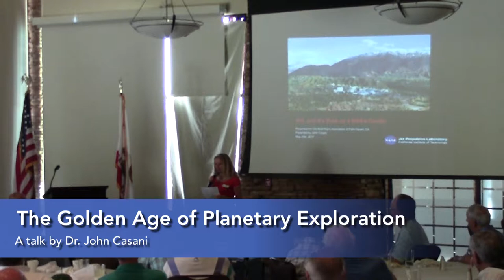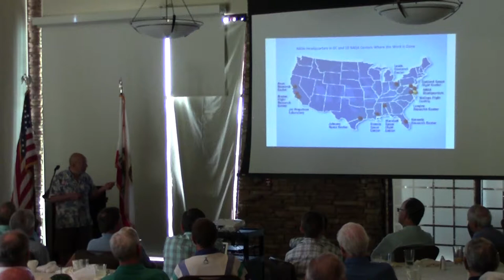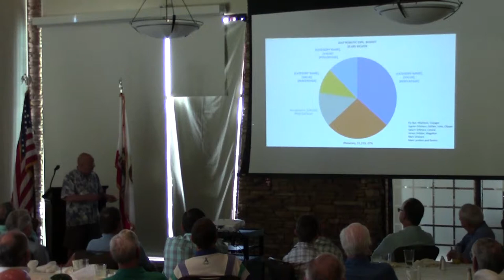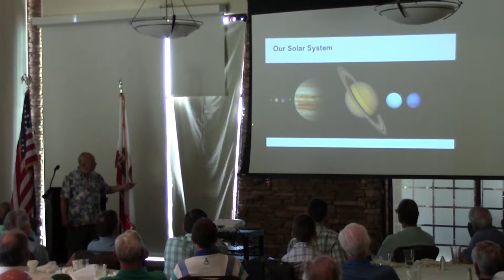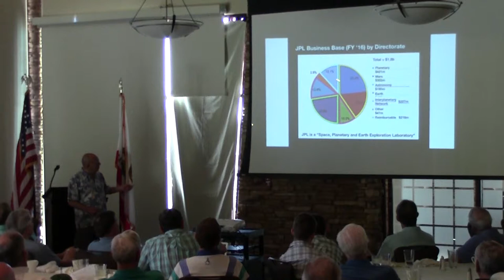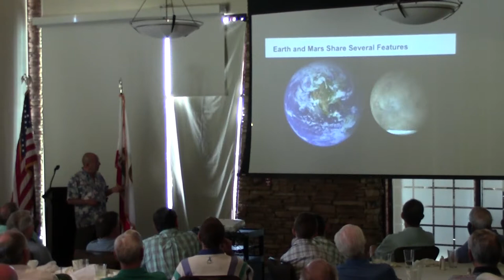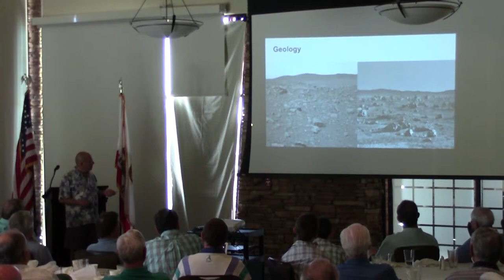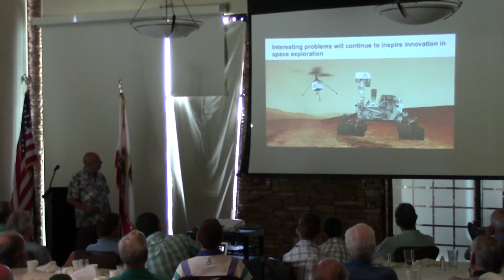Dr. John Casani - The Golden Age of Planetary Exploration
Starting in 1956 as an electronics engineer on some of the nation’s earliest spacecraft, Dr. John Casani rose through a series of technical and management positions to Chief Engineer of the Caltech Jet Propulsion Laboratory, with broad management oversight for the Laboratory’s technical activities.

During his long and illustrious career, Dr. Casani has served in many capacities on a wide variety of space exploration projects, manned and unmanned. Up until his retirement five years ago, he was routinely awarded the most prestigious honors in his field, including the Air and Space Museum Trophy for Lifetime Achievement in 2009. You won’t want to miss this unique opportunity to hear from the man who has spent his life taking us to the stars!

Dr. Casani spoke at the May, 2017 meeting of the Old Bold Pilots in Palm Desert, California.